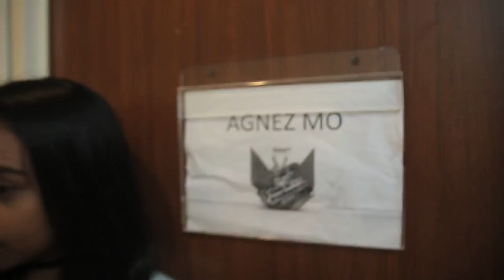EXCLUSIVE! BUKA-BUKA'AN WITH AGNEZMO | VLOG #4 | The Voice Kids Indonesia S2 GTV 2017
Halo gaesss!
Interview Q&A kali ini akhirnya mimin ketemu AgnezMo!! Kira-kira kita ngajuin pertanyaan apa saja ya ke AgnezMo? Tonton saja video dan reaksi AgnezMo berikut ini!

Tonton, like dan share videonya gaesss.. Dan mari budayakan komentar positif!! INGAT! BUDAYAKAN KOMENTAR POSITIF! :p

I want you! Kini saatnya anak-anak Indonesia menjadi superstar dalam TVKI2GTV Bersama Kak Agnez Mo, Bebi Romeo, dan Tulus nantinya akan terpilih suara-suara emas para penyanyi muda berbakat dari atas panggung. Apa kamu sudah siap?
Jadilah saksi sejarah kehadiran penyanyi baru yang muda dan berbakat di Indonesia!

Download Apps kami : The Voice Kids GTV